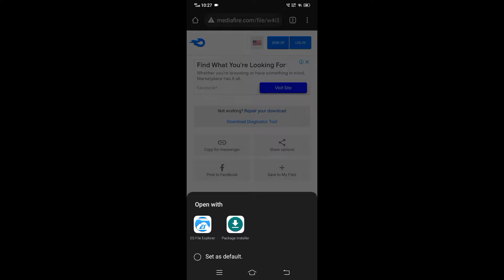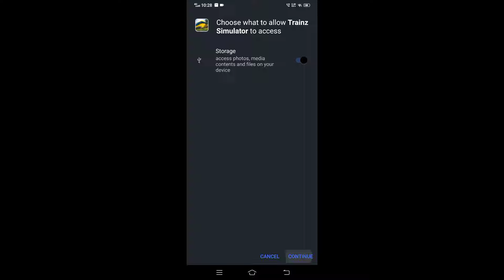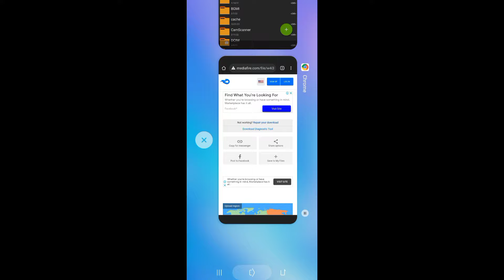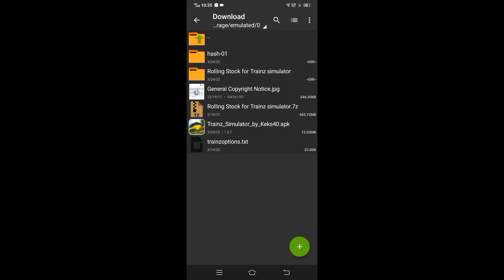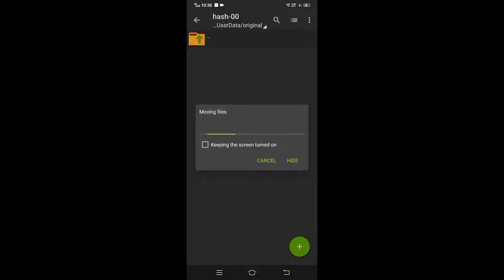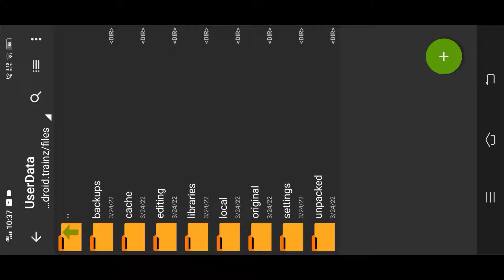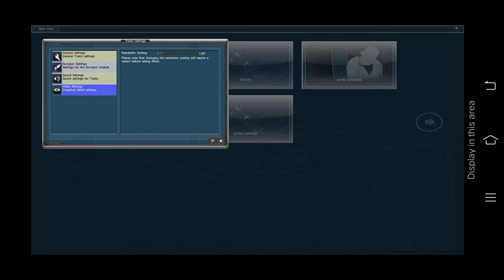DOWNLOAD TRAINZ SIMULATOR WITH INDIAN ADD-ONS IN ANDROID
DOWNLOAD TRAINZ SIMULATOR WITH INDIAN ADD-ONS IN ANDROID FOR FREE GAME LIKE MSTS

NOTE :- THIS GAME WILL WONT WORK ON ANDROID 14 & ABOVE